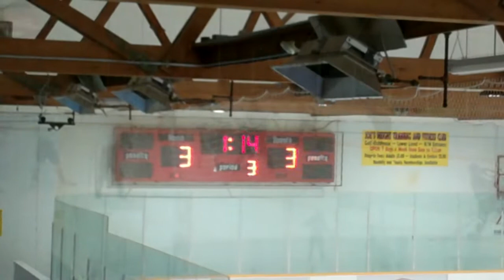1701 Midget Hockey Picture Butte v Foothills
Game for third place at the 2017 Pincher Creek Midget Huskies Tournament